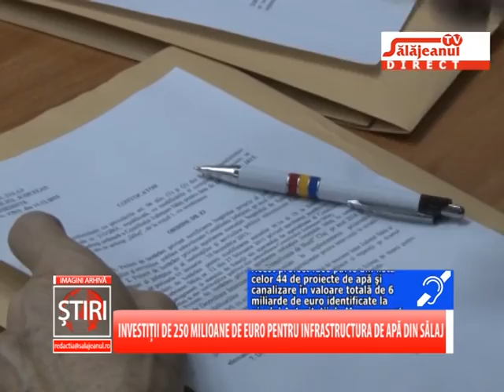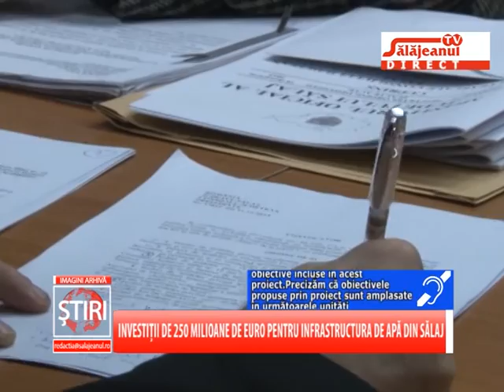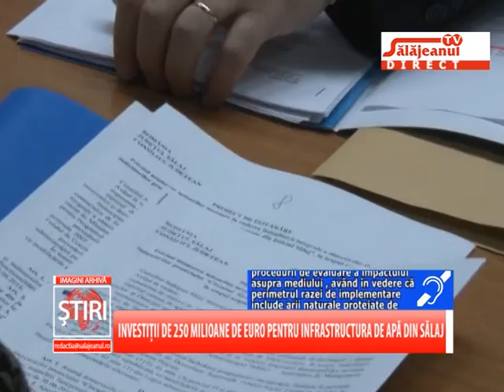INVESTITII DE 250 MILIOANE DE EURO PENTRU INFRASTRUCTURA DE APA DIN SALAJ